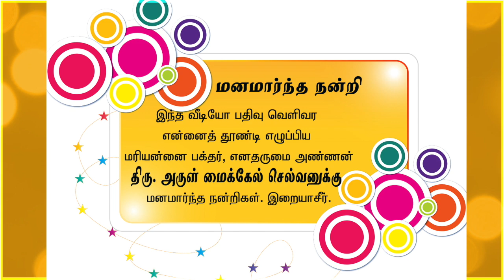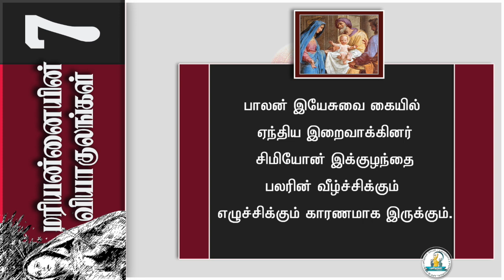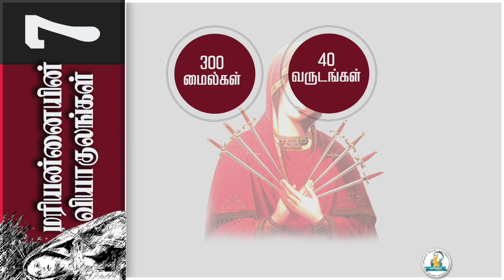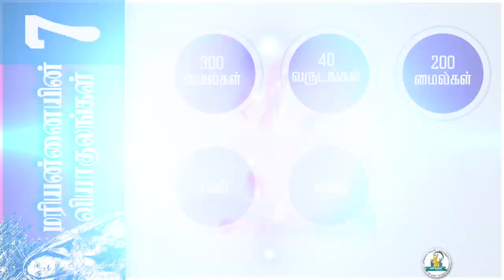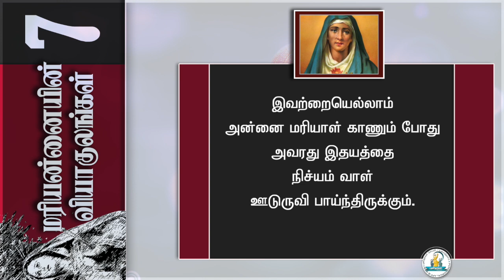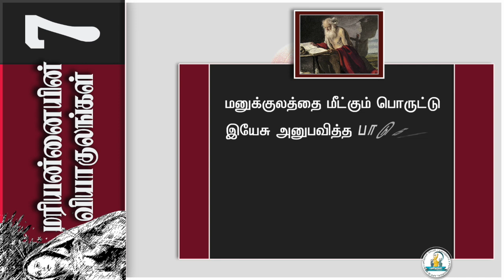வியாகுல அன்னையின் வியாகுலங்கள்| Our Lady of Sorrow| Our Lady of 7 Dollars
It gives the summary of passion of Mother Mary.